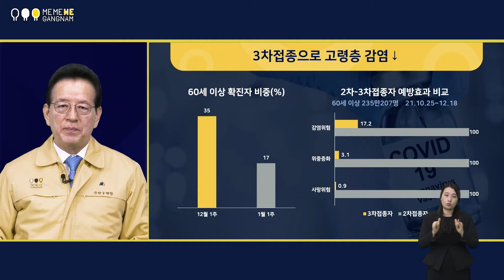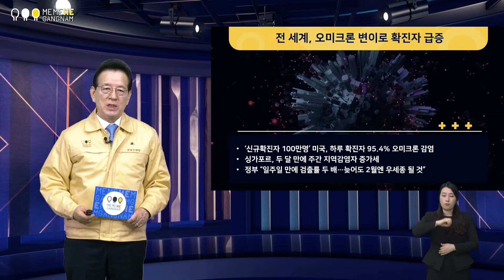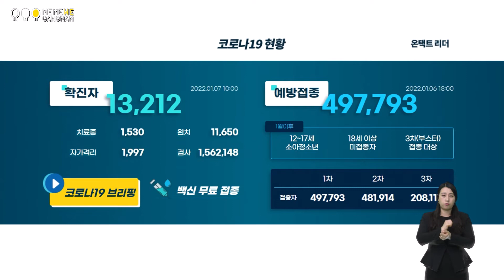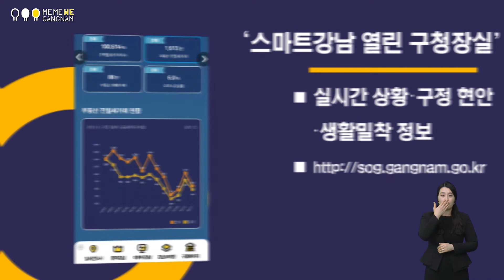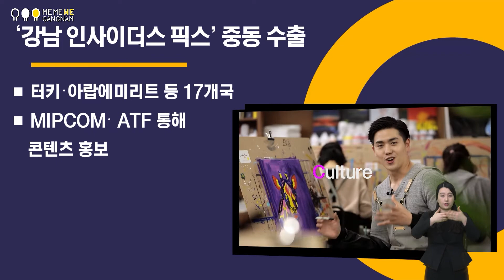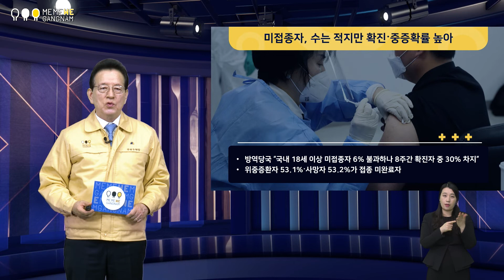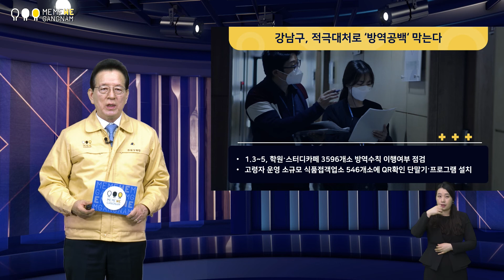[C19 브리핑] 학원 방역패스 중단에도 변함없는 강남의 방역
강남구 재난안전대책본부장 정순균입니다.

코로나 종식을 향한 모두의 염원에 답하듯 코로나 확진자 감소세가 지난주보다 뚜렷해졌습니다. 이번 주 신규확진자는 계속해서 4500명 이하를 유지했고, 병원에 입원 중인 위중증환자도 4일부터 1000명 이하로 감소했습니다. 지난달 23일 109명으로 정점을 찍었던 사망자도 7일 45명을 기록하며 절반 밑으로 낮아졌습니다. 정부는 지난달 18일부터 시행한 사회적 거리두기 강화가 효과를 거둔 것으로 분석하고 현재의 조치를 16일까지 연장한다고 밝혔습니다.

위중증환자의 92%, 사망자의 93%를 차지하고 있는 60세 이상 감염자 비중도 줄어들고 있습니다. 한때 전체 확진자의 35%를 차지했던 해당 연령층 비율은 17% 내외로 떨어졌습니다. 방역당국은 고령층의 3차접종률이 늘어남에 따라 이 같은 결과가 나온 것으로 보고 있습니다. 방대본이 지난해 10월 25일부터 12월 18일까지 60대 이상 235만명을 대상으로 분석한 결과 3차접종자는 2차접종자에 비해 감염위험이 82.8% 낮은 것으로 나타났습니다. 또 확진됐더라도 위증증으로 악화할 가능성은 97%, 사망위험은 99%나 감소했습니다.

그러나 아직 방심하기에는 이른 상황입니다. 오미크론 변이가 퍼지면서 전 세계적으로 확진자가 늘어나고 있습니다. 존스홉킨스 기준으로 현지시간 3일 처음으로 신규확진자 100만명대를 돌파한 미국은 하루 발생하는 확진자의 95%가 오미크론 변이에 감염된 것으로 나타났습니다. 싱가포르 역시 오미크론 변이 확산으로 인해 주간 지역감염자가 증가세로 돌아섰습니다. 우리나라도 오미크론 검출률이 지속적으로 늘고 있습니다. 지난주 8.8%로 전주 대비 두 배 이상 증가했습니다. 특히 해외유입 사례의 경우 70%가 오미크론 변이였습니다. 방역당국은 1월 중, 늦어도 2월에는 우세종이 될 것으로 예측했습니다.

이런 가운데 다양한 전망들이 나오고 있습니다. 세계보건기구 WHO 관계자는 “일부 지역에서 역대 최다 확진자를 기록하면서도 사망률은 낮은 탈동조화 현상이 보인다”며 “오미크론 증상이 이전 변이보다 가볍다는 증거가 많아지고 있다”고 말했습니다. 이스라엘 보건장관도 현지 라디오 방송에서 “오미크론 감염을 통한 집단면역도 가능하다”고 말했습니다.

그러나 성급한 낙관론을 경계하는 시각도 있습니다. 스튜어트 영국 리버풀대 교수는 “바이러스에 취약한 경우 사망 위험이 있기 때문에 모두가 마스크를 벗고 파티를 할 수는 없다”고 말했고, 앙투안 글로벌보건연구소장은 “바이러스는 예측 불가능하다”고 경고했습니다.

질병청도 3일 정례브리핑을 통해 “해외 사례를 분석한 결과 오미크론 변이의 입원율은 델타의 3분의1 정도”라면서도 국내 사례가 많지 않다는 점을 들어 섣부른 낙관론을 경계했습니다.

그럼 여기서 강남구 코로나19 현황과 주요 정책들을 영상으로 보시겠습니다.

-확진자 현황

강남구 확진자 현황입니다. 오늘 13212번까지 확진자가 나왔습니다. 13197, 13200, 13201, 13203, 13211번은 각각 앞서 확진된 강남구민의 가족으로, 13198, 13199, 13212번은 입국 검사에서, 13202, 13204번은 앞서 확진된 강남구민과의 접촉으로 확진 받았습니다. 13205부터 13210번까지는 가래 등의 증상으로 확진 받았으나 감염경로를 알 수 없어 역학조사를 진행 중입니다.

-자가격리자 현황

오늘 현재 강남구가 관리하고 있는 자가격리자는 1997명이며, 이중 해외입국자는 1084명, 국내접촉자는 913명입니다.

-검체검사자수

강남구보건소 선별진료소와 임시선별검사소 누적 검체검사자는 156만2148명입니다. 어제 5522명의 검사자 중 해외입국자 123명, 국내거주자는 5399명이었습니다.

-맺음말

이번 주 월요일부터 방역패스에 유효기간이 적용된 가운데, 지난 4일 서울행정법원이 학원과 독서실, 스터디카페에 대한 방역패스 집행정지 신청을 일부 인용했습니다. 법원은 판결문에서 “객관적이고 합리적인 이유가 있어야 한다”며 “미접종자의 신체에 대한 자기결정권은 충분히 존중돼야 한다”고 밝혔고, 다음날 보건복지부는 항고장을 제출했습니다.

정부는 방역공백을 해소하기 위해 단위면적당 인원제한, 한 칸 띄우기 등 밀집도 제한조치를 다시 검토하고 있습니다. 중수본은 방역패스에 대해서 “중증화와 사망 위험이 높은 미접종자를 보호하고 의료여력을 확보하기 위한 조치”라며 일상회복을 위해 반드시 필요하다고 강조했습니다.

우리 강남구는 학원 등 교육시설의 철저한 방역 관리를 통해 학생들의 건강안전을 지키는 일에 행정력을 집중하도록 하겠습니다.

해외에서도 방역패스 시행을 둘러싼 갈등이 첨예하지만 대부분 국민안전을 위해 유지한다는 입장을 고수하고 있습니다. 미국 연방정부는 소속 공무원과 100인 이상 사업장 등에 백신접종을 의무화하며 사실상 방역패스를 전역으로 확대하고 있고, 마크롱 프랑스 대통령은 “백신을 맞지 않은 사람들을 끝까지 귀찮게 할 것”이라고 강조했습니다.

방역당국의 발표에 따르면 국내 18세 이상 미접종자는 6%에 불과하지만 최근 8주간 발생한 확진자의 30%에 달합니다. 또 위중증환자와 사망자 가운데 53%가 백신을 맞지 않은 것으로 밝혀졌습니다. 코로나19 감염을 막고 위중중환자를 줄이려면 예방접종이 필수입니다. 구민 여러분께서는 나와 내 가족, 소중한 사람들을 위해 정부를 믿고 백신을 맞아주실 것을 당부 드리겠습니다.

사랑하고 존경하는 강남구민 여러분,

대부분의 학교가 겨울방학을 맞이하면서 학생들이 특강을 듣기 위해 대치동 학원가를 찾는 경우가 많습니다. 강남구는 학원과 스터디카페를 대상으로 지속적인 방역점검을 실시하고 있습니다. 또 전자출입명부 운영이 익숙지 않은 소규모 고령 사업주가 운영하는 식당 546개소에 단말기 구입비용을 지원하고 찾아가는 설치 서비스를 운영하는 등 혹시 모를 방역사각지대를 열심히 차단하고 있습니다. 저희 강남구청 전 직원은 새해에도 변함없이 구민 여러분의 건강안전을 위해 최선을 다하겠다는 약속의 말씀을 드립니다.

건강한 주말 보내시기 바랍니다. 감사합니다.